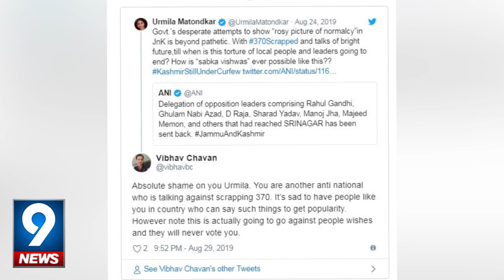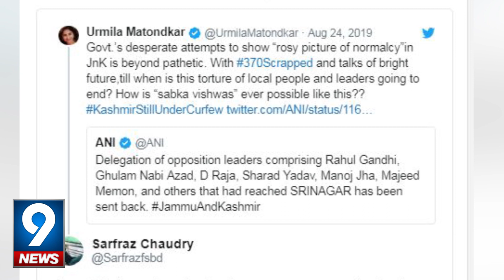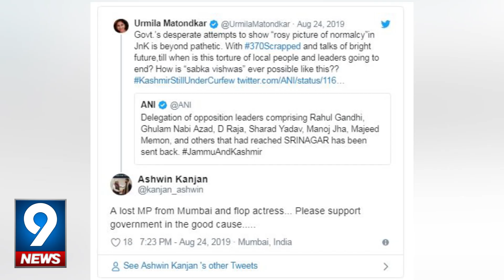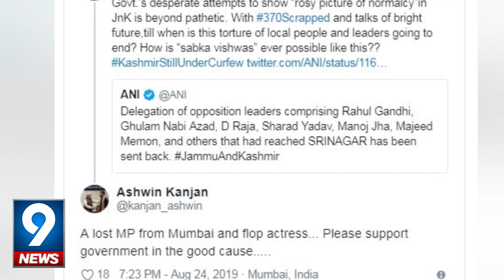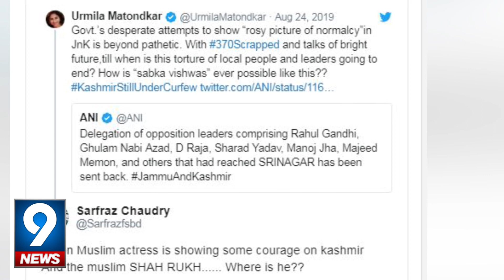Urmila Matondkar Hits Out At Indian Govt Over Kashmir Lockdown | 9 News HD